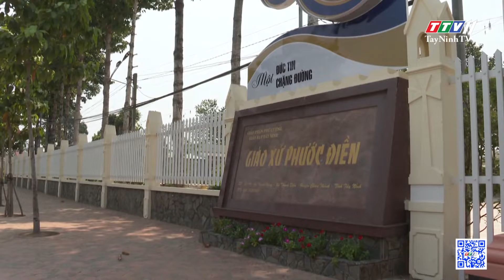TTV NEWS 21-10-2022 | TayNinhTVToday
- The Central Committee of Emulation and Commendation Board of Supervisors worked in Hoa Thanh town
- The Fatherland Front emulation bloc met to celebrate Vietnamese Women's Day of October 20th
- Talented - Charming female cadres contest in 2022
- Organizing supervision and support to prevent and control the harmful effects of cigarettes in Tan Bien and Tan Chau districts
- Republishing publication of "Tay Ninh - Investment Destination"
- Praising the elderly in the movement to protect national security
- Good mass  mobilization in religion